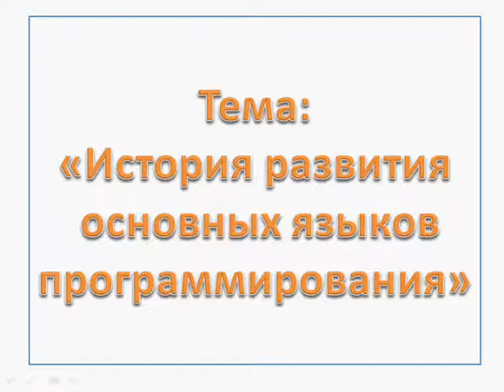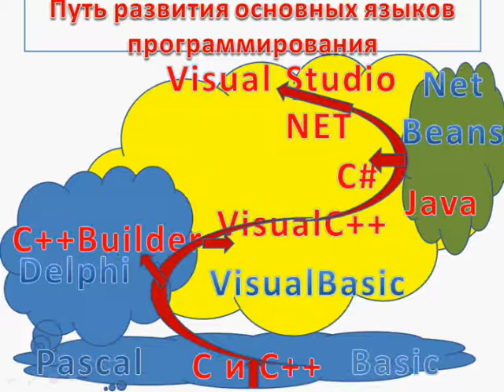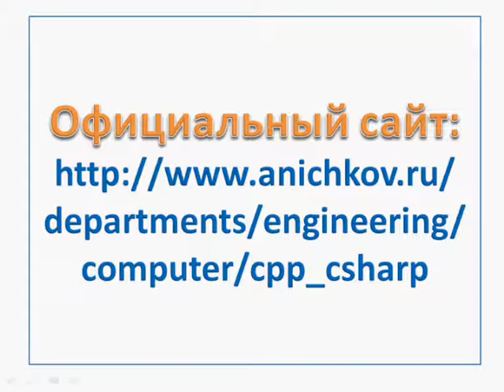Обучение для школьников в Аничковом. Программирование C++ C# . Языки программирования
Язык программирования C++ ("си плас плас") стал "отцом" почти всех современных языков, поэтому начинать обучение лучше с него. А далее изучать самые современные языки программирования - C++/CLI и C#  ("си шарп" - CSharp) в среде Microsoft Visual Studio. Для начального обучения можно использовать свободно распространяемую Microsoft версию Visual Studio Express.Это мое мнение.

1. В отделе техники Санкт-Петербургского городского дворца творчества юных ( ГБОУ ЦО "СПб ГДТЮ" - Аничков дворец - Дворец пионеров ) уже 25 лет работает центр компьютерных технологий. Одним из направлений обучения является "Программирование на языках C++ , C# и компьютерная графика" . Обучение начинается с нуля (без предварительной подготовки ученика). Время начального цикла обучения составляет учебный год (с сентября до конца мая). Имеются три следующие формы обучения: очная, с элементами дистанционного обучения, дистанционная.  Имеется ( бюджетное ) бесплатное обучение школьников.